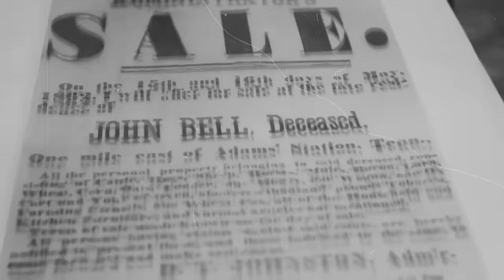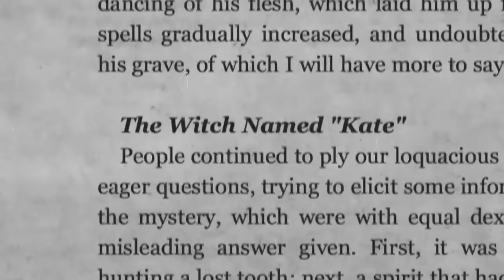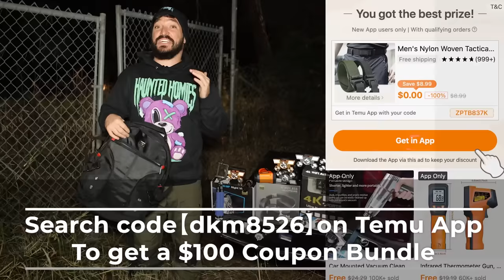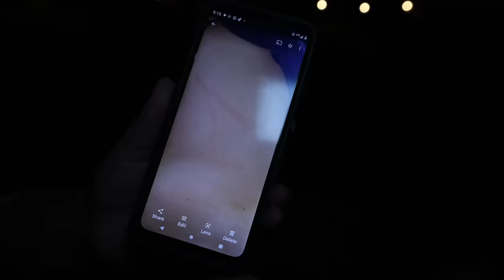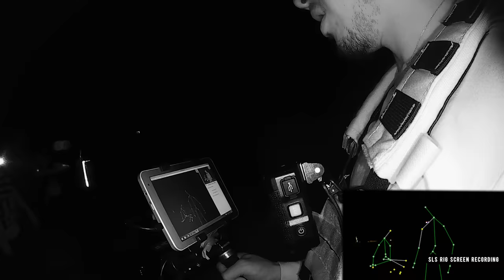OVERNIGHT in HAUNTED BELL WITCH CAVE | The Demon Reveals Itself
100k LIKES = COREY GOES ALONE WHERE YOU DECIDE | This Ep: We finally visit the Haunted Bell Witch Cave, encounter poltergeist activity, incredible levels of communication & plausibly solve the 200 year mystery... ⚡️Click here to get free item（Temu app new users only）

🌸Links to my picks:
Car Mounted Vacuum Cleaner $13.49💰

Non-slip Design Flexible Sponge Tripod Desktop Mobile Phone Video Stand $1.80💰

Brighten Up Your Home Decor & Car Accessories With This USB Atmosphere Light $1.62💰

4K Night Vision Binoculars With 32GB Memory Card & Rechargeable Battery $70.99💰

Capture Epic Adventures With This 4K 16MP Underwater Waterproof Action Camera $24.99💰

Instantly Illuminate Your Home With This Rechargeable Wireless Motion Sensor LED Light Bar! $2.49💰

4-Mode LED Flashlight: Brighten Your Outdoor Emergency With Multi-Functional Brightness Adjustment! $5.49💰

OVERNIGHT in HAUNTED PRISON | POSSESSION of ELTON CASTEE
POSSESSION of ELTON CASTEE at HAUNTED BRUSHY MOUNTAIN PRISON